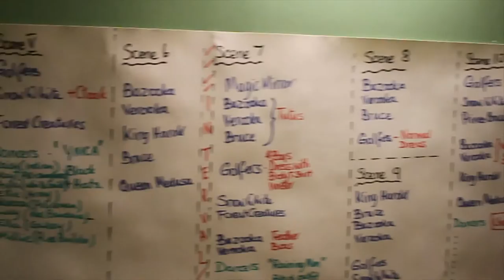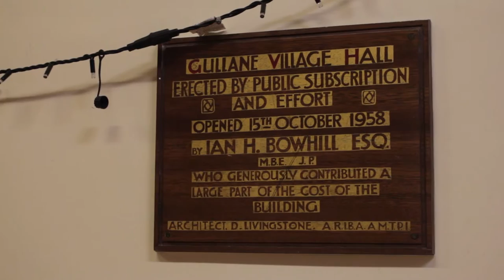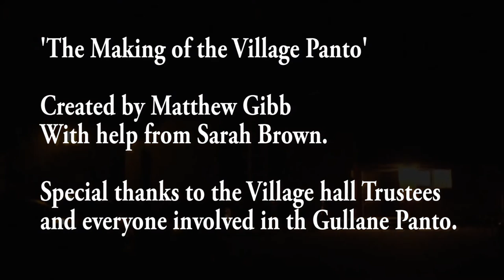The Making of the Village Panto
A documentary about the making of the Gullane Village panto, Shot and edited by Matthew Gibb, with help from Sarah Brown.